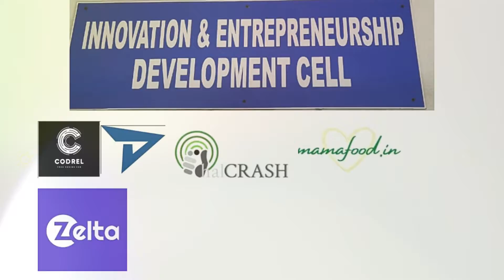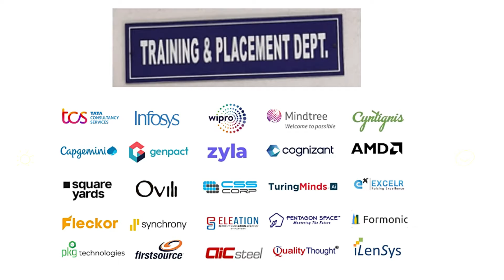Deccan College Of Engineering and Technology | Virtual Tour Video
Deccan College of Engineering and Technology (DCET) is a prestigious minority institute affiliated with Osmania University that offers 9 bachelor programs in Civil engineering, Mechanical engineering computer science Engineering, Electronics and communication engineering, Electrical and Electronics Engineering, Electronics and instrumentation engineering, Electronics and Telecommunication Engineerinjg, Production Engineering  and Information technology with over 39  years of rich standing in the educational sphere apart form these Bachelor programs, DCET  offers 5 masters program in Civil engineering(Structural Engineering), Civil Engineering(Transportation Engineering), ECE (Digital Systems), Masters of Computer Applications and Computer science engineering

Deccan College of Engineering and Technology (DCET) is approved by AICTE, New Delhi; and recognized by Govt. of Telangana; Research activities on campus are conducted in accordance with vision and mission statements centered around a philosophy of inspiration, innovation, and implementation for the benefit of contemporary society. It extends into various fields such as programmable controllers, CAD/CAM, CNC machining, tool design, welding, embedded systems, and digital system design. There is also a focus on manufacturing, automation, business analytics, big data, cloud computing, wireless technology, image processing, and next-generation networking.